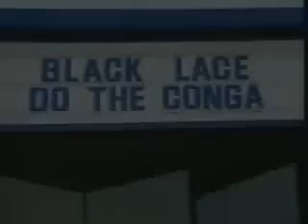Black Lace - Do The Conga